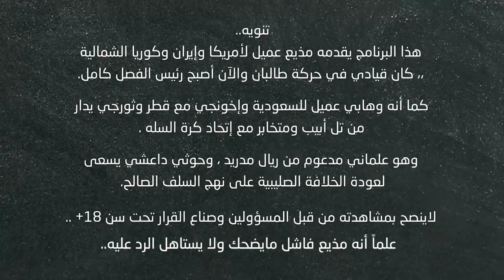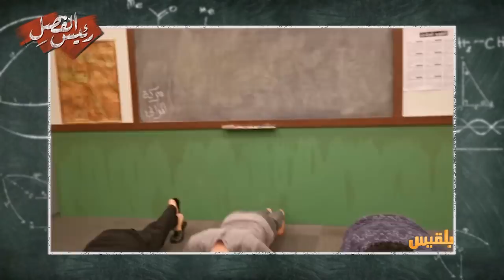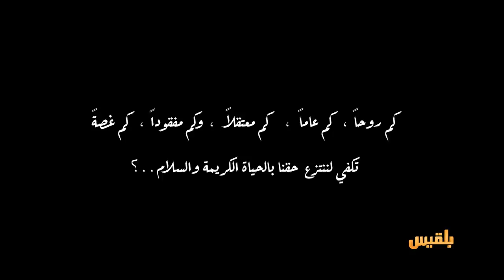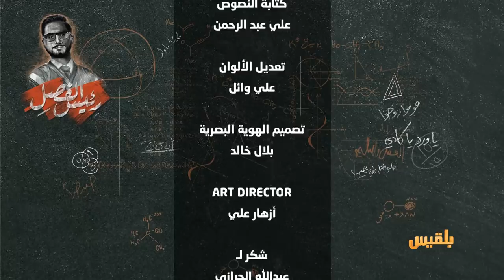رئيس الفصل | الحلقة 25 - الحصة الأخيرة | تقديم: محمد الربع